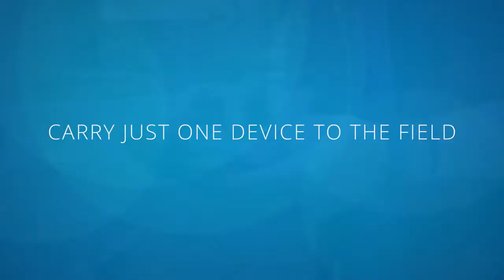Trimble TDC600 - rankinis GPNS imtuvas